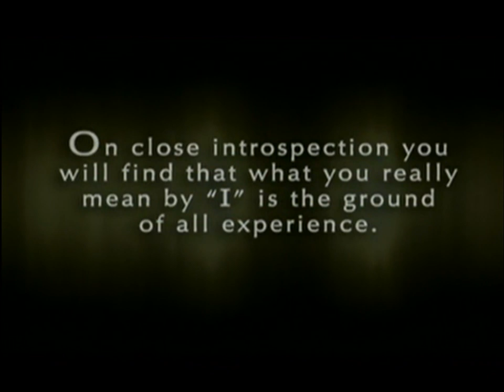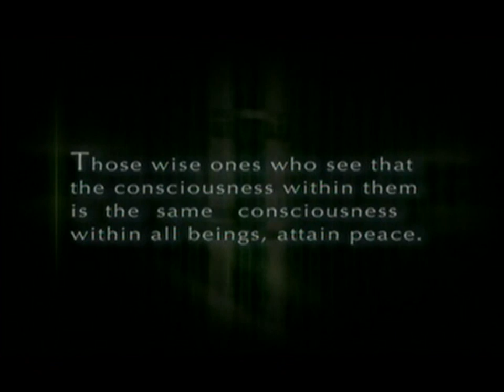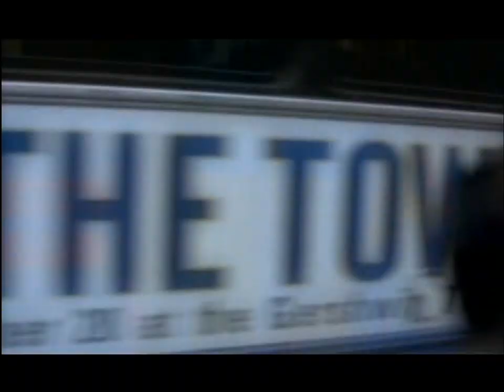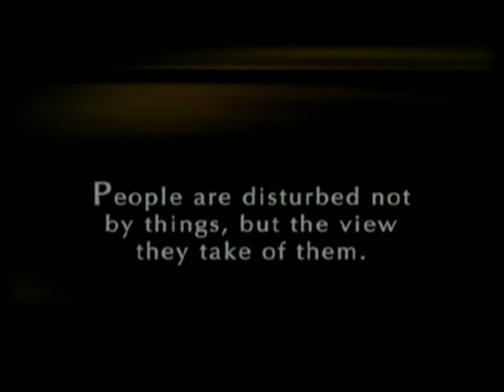Peter Russell - From Science To God - Pt 2/3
Peter Russell is a fellow of the Institute of Noetic Sciences, of The World Business Academy and of The Findhorn Foundation, and an Honorary Member of The Club of Budapest.

At Cambridge University (UK), he studied mathematics and theoretical physics. Then, as he became increasingly fascinated by the mysteries of the human mind he changed to experimental psychology. Pursuing this interest, he traveled to India to study meditation and eastern philosophy, and on his return took up the first research post ever offered in Britain on the psychology of meditation.

His principal interest is the deeper, spiritual significance of the times we are passing through. He has written several books in this area -- The TM Technique, The Upanishads, The Brain Book, The Global Brain Awakens, The Creative Manager, The Consciousness Revolution, Waking Up in Time, and From Science to God.

As one of the more revolutionary futurists Peter Russell has been a keynote speaker at many international conferences, in Europe, Japan and the USA. His multi-image shows and videos, The Global Brain and The White Hole in Time have won praise and prizes from around the world. In 1993 the environmental magazine Buzzworm voted Peter Russell "Eco-Philosopher Extraordinaire" of the year.